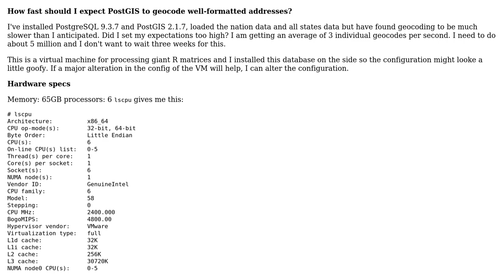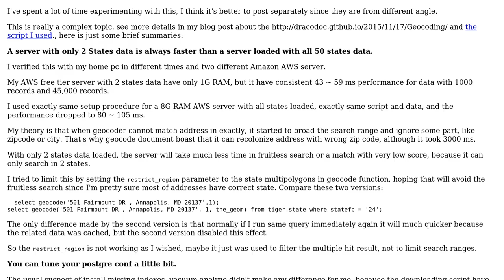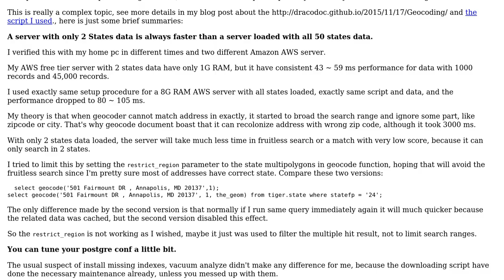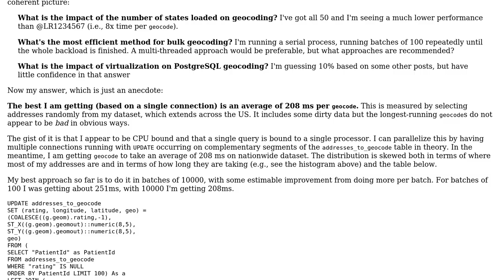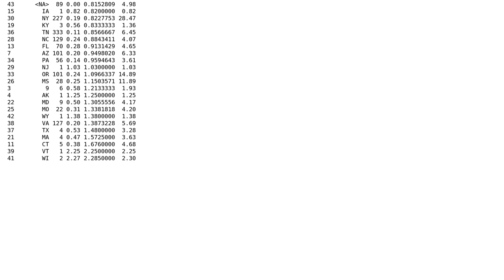GIS: How fast should I expect PostGIS to geocode well-formatted addresses? (3 Solutions!!)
GIS: How fast should I expect PostGIS to geocode well-formatted addresses?

With thanks & praise to God, and with thanks to the many people who have made this project possible! | Content (except music & images) licensed under CC BY-SA | Music | Images & others | With thanks to user PolyGeo user dracodoc user aaryno and the Stack Exchange Network Trademarks are property of their respective owners. You are responsible for your own actions.